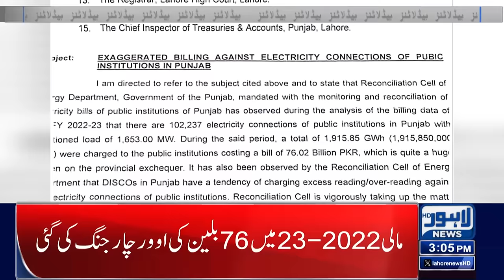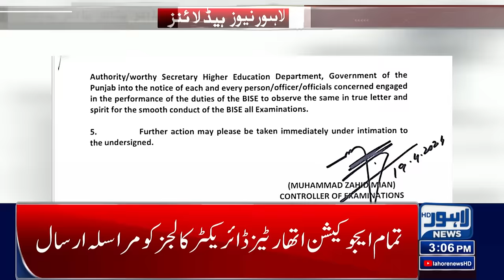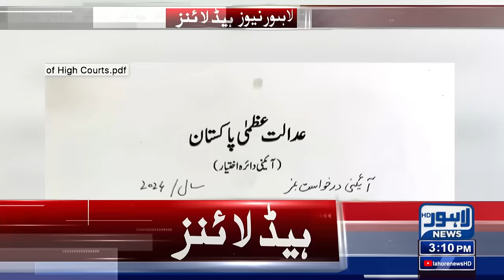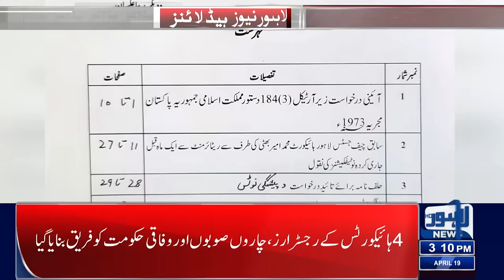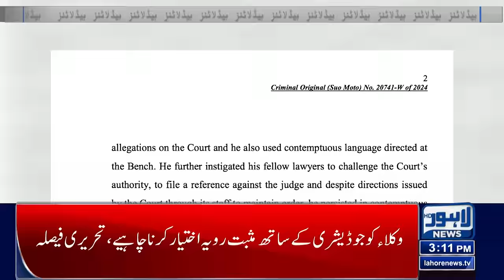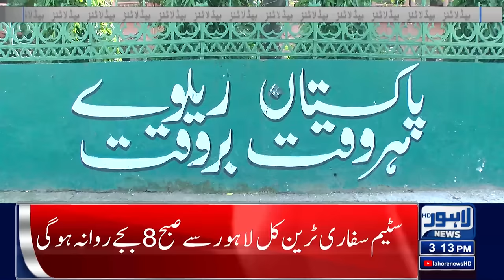New Changes In Bills | Lahore News Headlines 03 PM | 19 April 2024